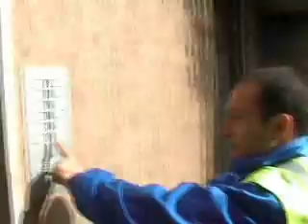La posta siamo noi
Rivalità tra postini e corrieri